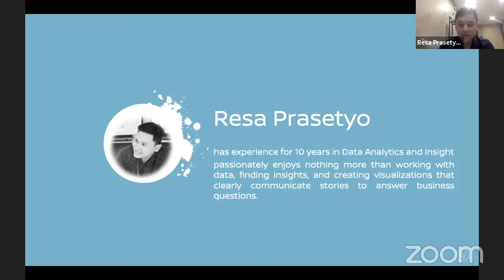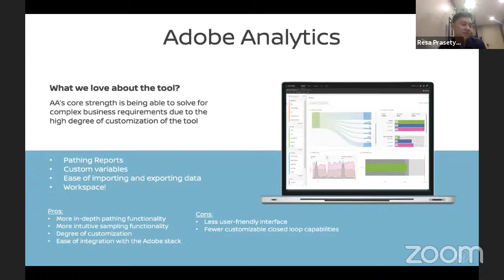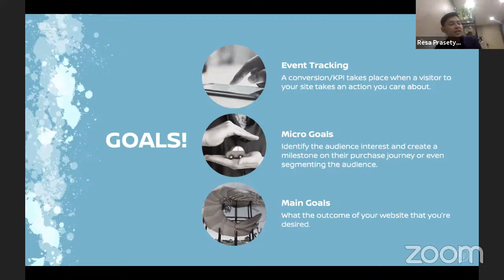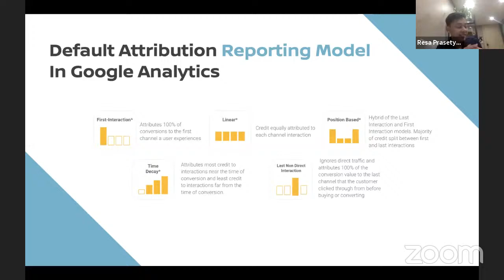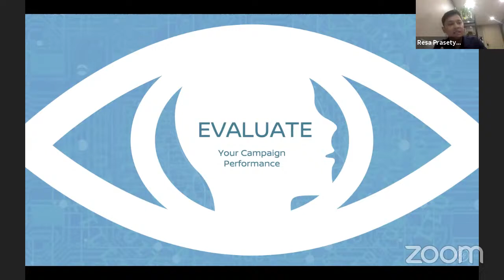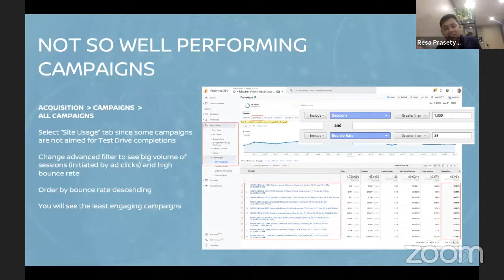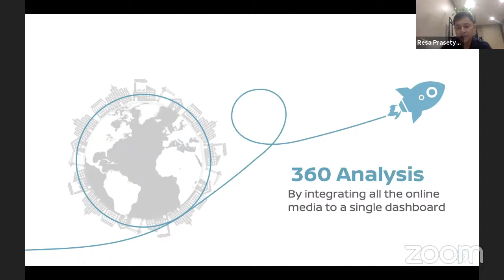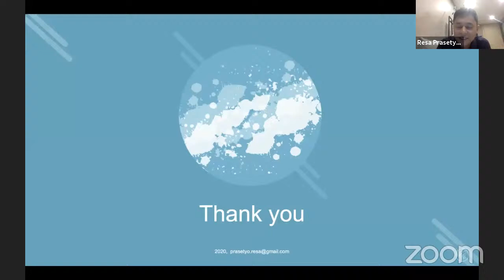Elevating Your Skills In Marketing Analytics | Expert Sharing Session #18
Continuing with our Expert Sharing Series, this time we are joined by Resa Prasetyo, Regional Data & Analytics Director at TBWA\Worldwide

Interested in switching to a digital marketing career or would like to grow your business with online marketing? Join our revolutionary program with live, online, and interactive classes, career coaching and an apprenticeship program that applies what you learn to real-world projects.

RevoU is an online academy created to help you get a new job, support your own business growth, or accelerate career growth within your current organization.